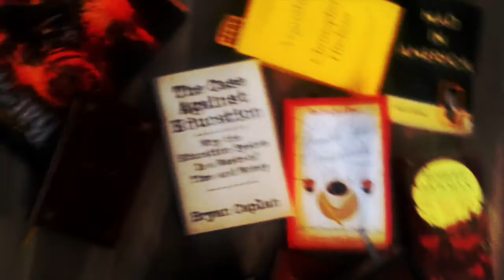Shirley Jackson - We Have Always Lived in the Castle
Shirley Jackson's neo-Gothic novel is an under-appreciated masterpiece of subtle spookiness.